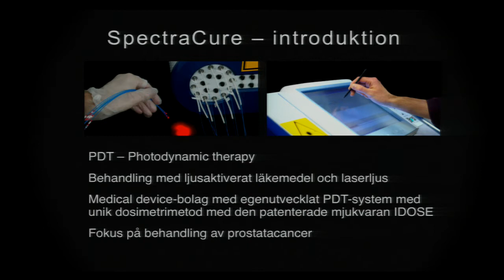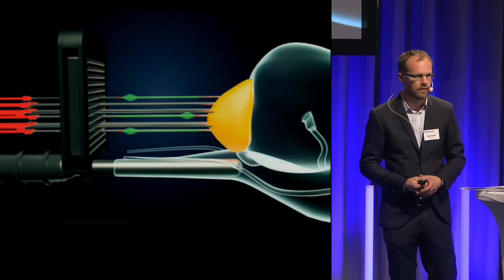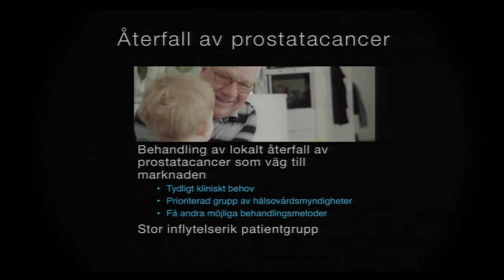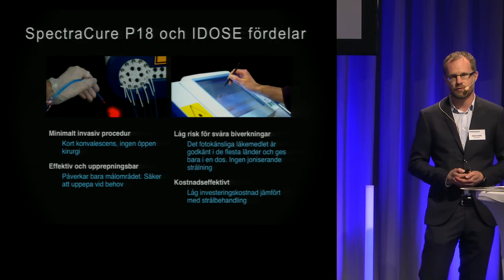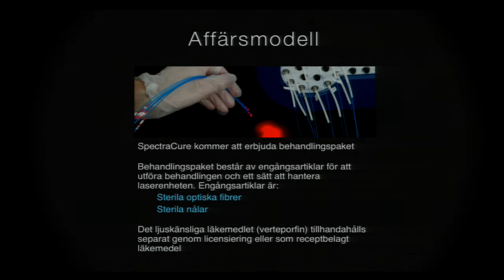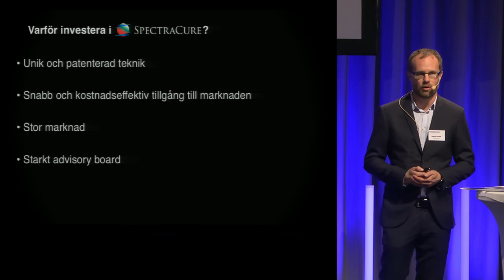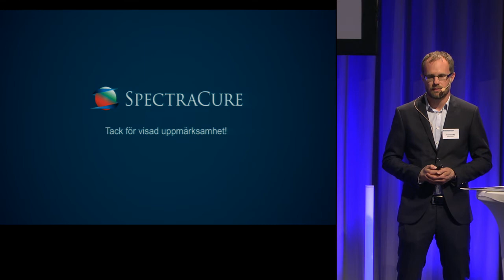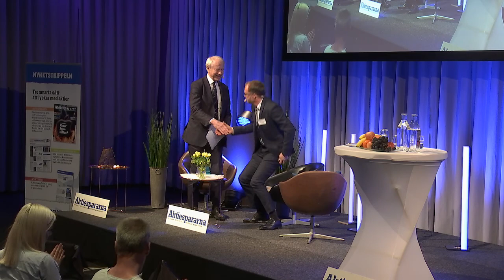Aktiedagen Göteborg – SpectraCure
Teknisk chef Johannes Swartling presenterar SpectraCure på Aktiedagen Göteborg 8 maj.

Syftet med Aktiespararnas eventverksamhet är att utgöra en mötesplats mellan företag och investerare.
Evenemangen möjliggör för besökarna att kunna ställa frågor till bolagen innan eventuella investeringar.

Aktiespararna ansvarar inte för information som medverkande bolag framför. Att ett bolag medverkar vid ett event arrangerat av Aktiespararna ska varken uppfattas som ett uttryck för att Aktiespararna rekommenderar en investering i bolaget, eller som att Aktiespararna på annat sätt uttrycker en uppfattning om bolaget.